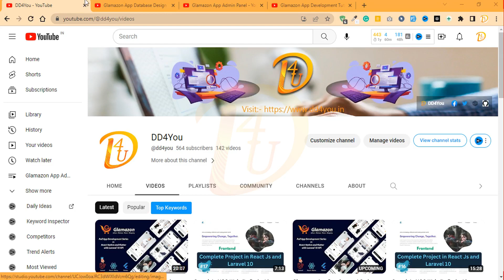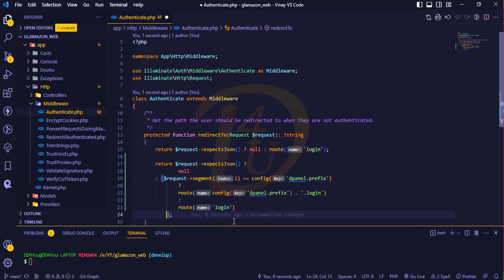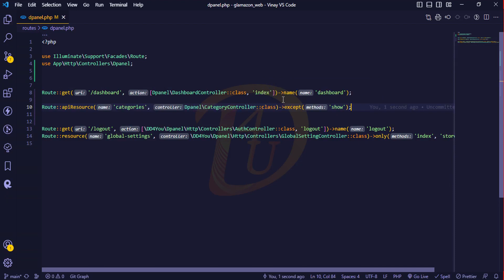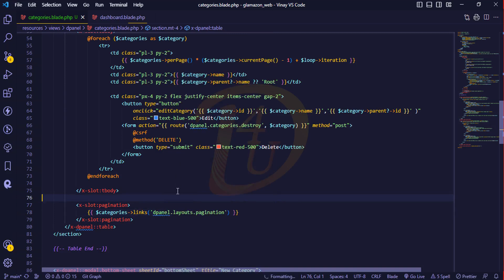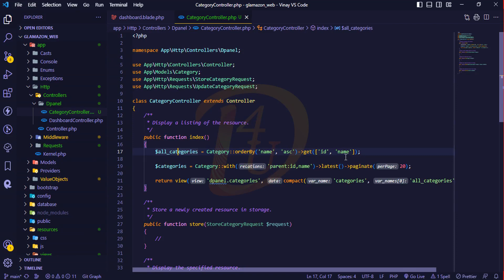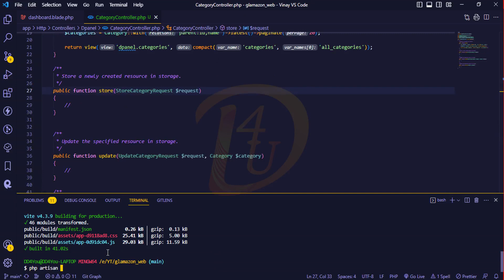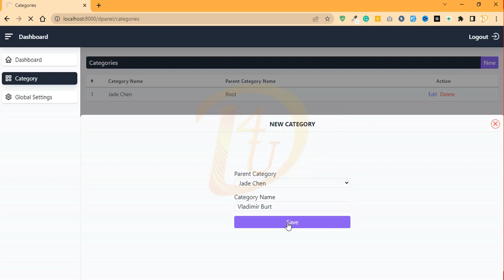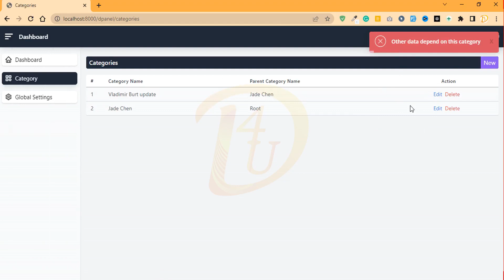Glamazon App Development Series in Laravel, React Native & Flutter with Source Code Part 4 | DD4You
Glamazon App Development Series in Laravel, React Native & Flutter with Source Code. Unlock the Secrets of Building an E-commerce App!

SUPPORT ME:
✅ Paytm UPI: dd4you@paytm
✅ Amazon UPI: dd4you@apl
✅ PhonePe UPI: dd4you@ybl
✅ ICICI UPI: dd4you@icici